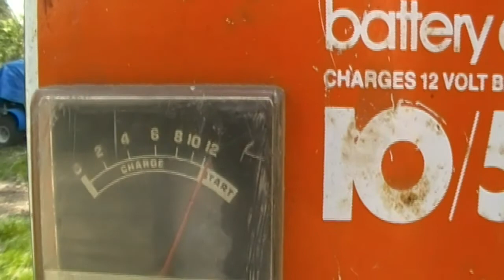This mower is kickin my butt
The mower project has been quite a challenge & tested my last nerves. Check it out.

I know, I forgot to check the voltage being produced, Next time !

Don't forget to get your TUFDOG DECALS & T' S & Hoodies Too !

Other Pics came from Public Domain.
The intros were made with freeware from Power director 11.